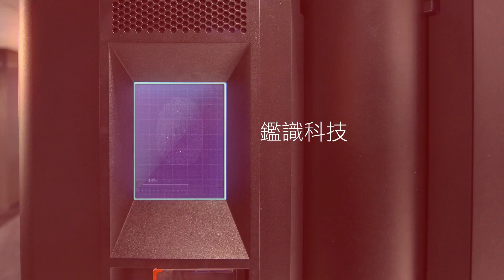正義是什麼? 懸案追兇.司法解碼 真有托夢辦案? 社會重案裡的不思議4月鉅獻｜ 【重案追緝令搶先看】20180321| 三立新聞台